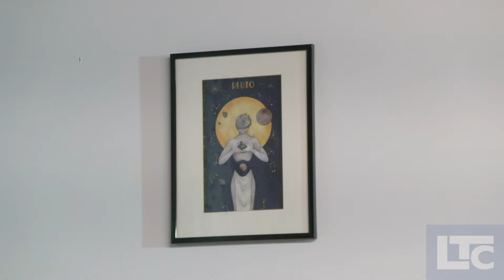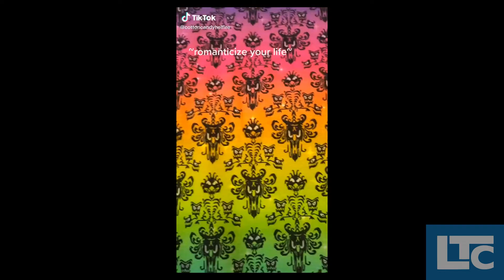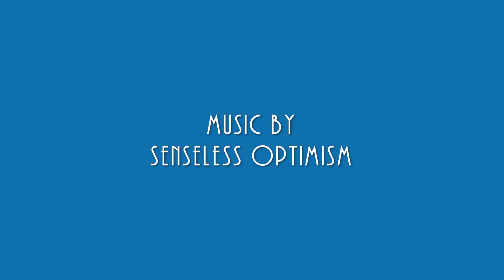Handmaid Art - Digital Art & Textile with Jamie Wetzel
LTC presents Handmaid Art! An artist interview series geared to train interns and volunteers, research the art landscape in and around Lowell, and give artists a product they can use to promote themselves!

This episode features textile artist Jamie Wetzel.

"Remember when you were a kid and you had Superman underwear and like, now you don't? I make that! I don't make Superman underwear but I make, like, weird stuff. Who says growing up means you have to give up fun." -Jamie Wetzel

You can also find Jamie on Tiktok @lefaerougedesigns and on Instagram and Facebook @lefaerouge.